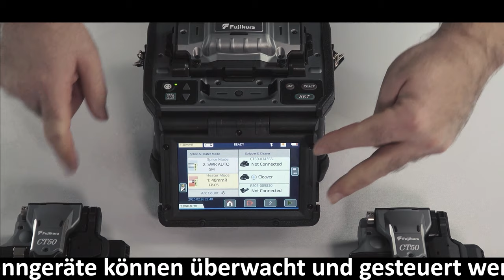Das neue Fujikura 90S+ | Telekom zugelassenes 3-Achs-Glasfaserspleissgerät. Exklusiv von Opternus!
Opternus präsentiert - vom Weltmarktführer Fujikura -  das neue 90S+ Spleissgerät.
Herausragende erweiterte Technologien für mehr Perfektion, schnellere Arbeitsgeschwindigkeit und verbesserte Spleissqualität zeichnen dieses neue 3-Achs-Spleissgerät aus. Es ist selbstverständlich Telekom-zugelassen und passt für jede Anwendung!

Ihr Spezialist im Breitbandausbau für LWL-Spleisstechnik von Fujikura und optische Messtechnik von EXFO.
"Wir können Glasfaser – Sie auch!"